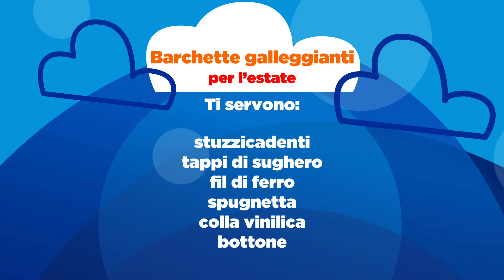LeoLab - tutorial barchette di sughero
Costruisci delle simpatiche barchette in sughero e divertiti a farle navigare!